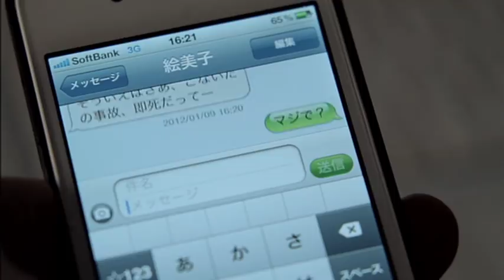【怖い話】身の毛もよだつホラー短編集＃61 「幸せの電話 怖い話」